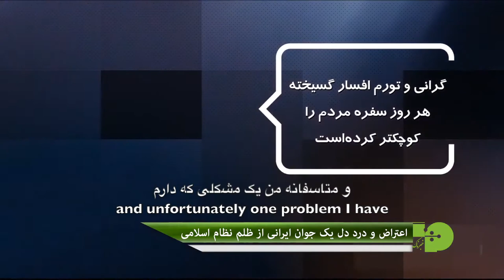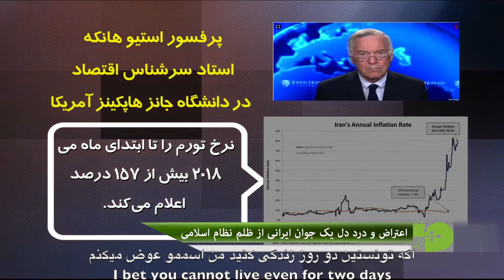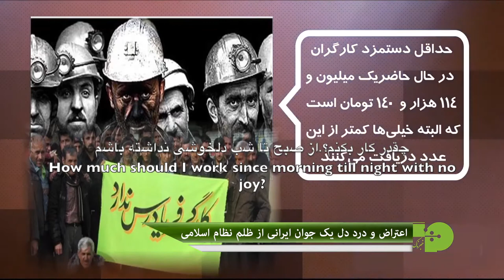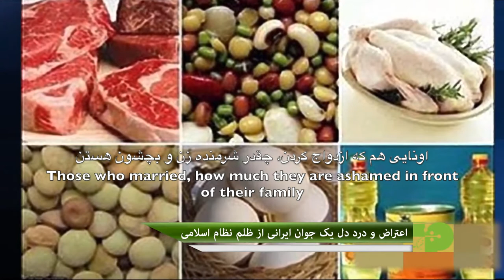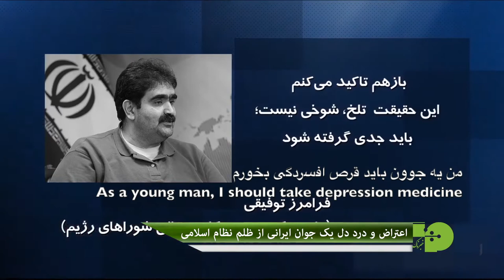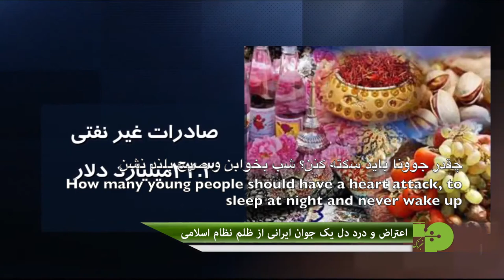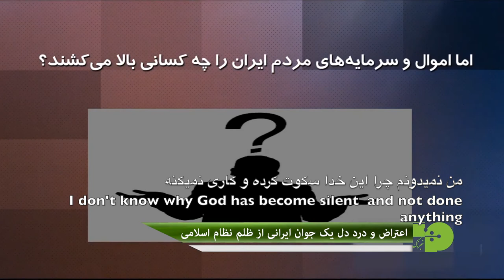درد ودلهای جوان ایرانی و پیامش برای پرزیدنت ترامپ Griefs of a young Iranian man and his message to